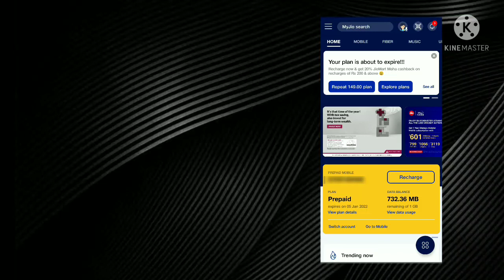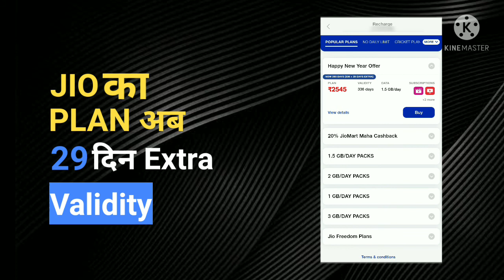jio new offer get 29 days extra validity | recharge on ₹2545